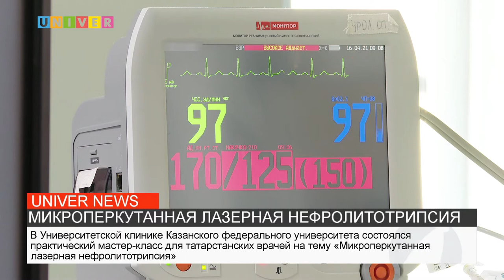МИКРОПЕРКУТАННАЯ ЛАЗЕРНАЯ НЕФРОЛИТОТРИПСИЯ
В университетской клинике Казанского федерального университета состоялся практический мастер-класс для Татарстанских врачей. Все подробности в сюжете.